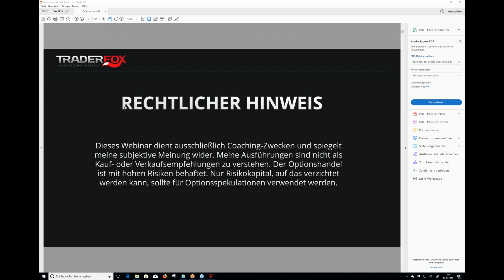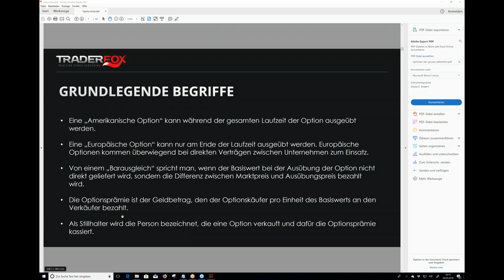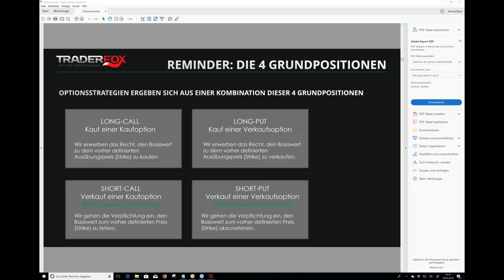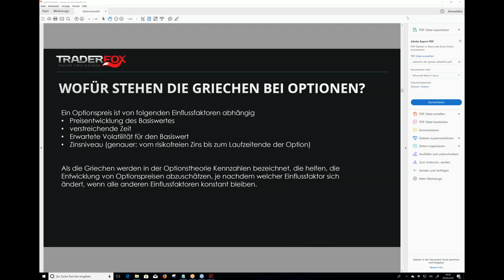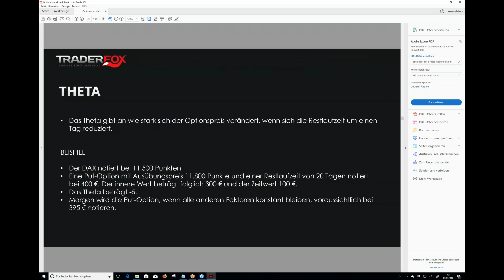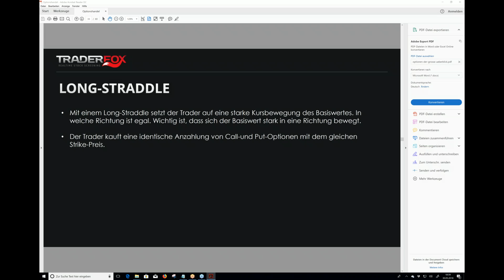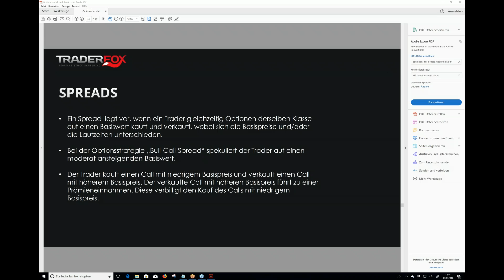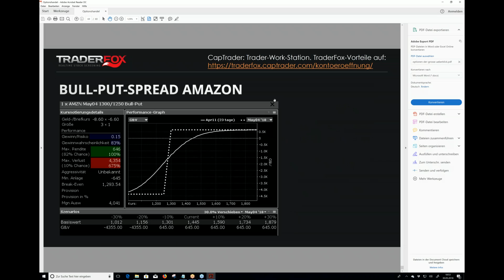Optionen (Folge 4): Der Weg zum geregelten Einkommen an der Börse! Der große Gesamtüberblick